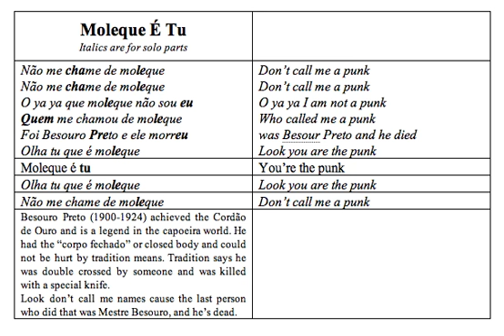Moléque é tu